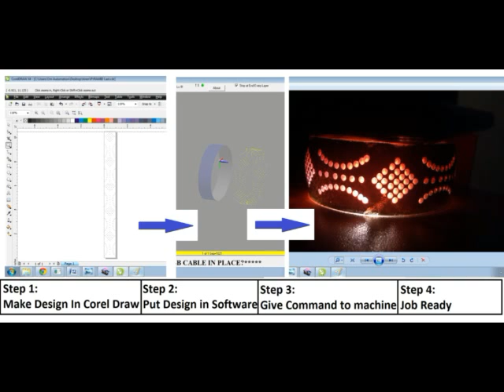HIGH SPEED CNC DRILL FOR PLASTIC BANGLE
"Om Automation"
Kamnath Waybridge, Nr. Krishna Marble,
Railway Overbridge, Kothariya Road,
Rajkot.